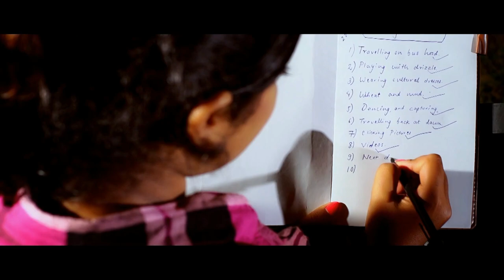Cham Cham - Milan Amatya Feat. Keki Adhikari | New Nepali Lok Pop Song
Milan Amatya Feat. Keki Adhikari | Cham Cham || New Nepali Lok Pop Song

Album: MAYA
Lyrics: Deepak Dasnami
Audio: Tulsi Entertainment Pvt. Ltd.

Models: Keki Adhikari, Kabita and Harry
Choreographer: Gamvir Bista
Camera: Amrit Sunuwar
Edit: Nishan Ghimire
Director: Manoj Bista
Producer: Manish Adhikari